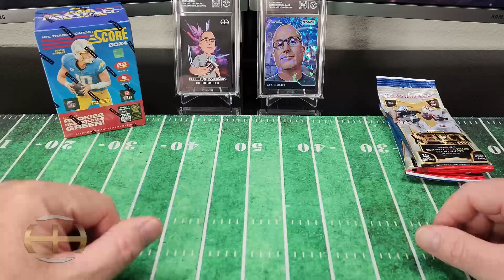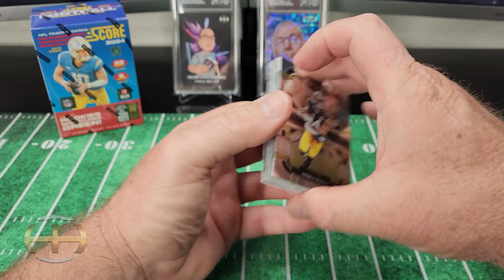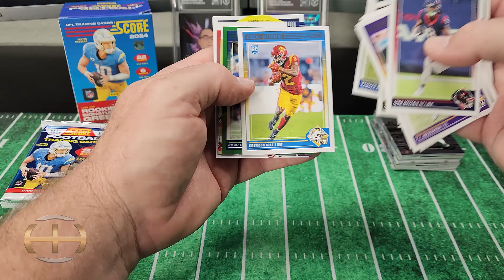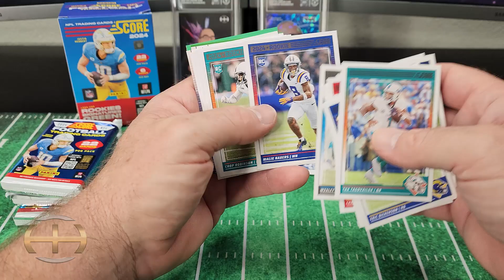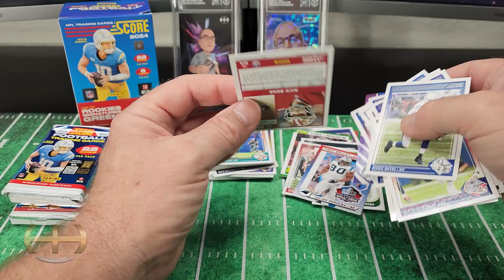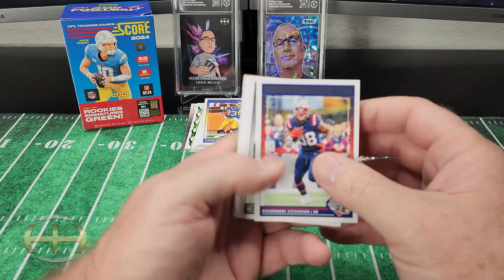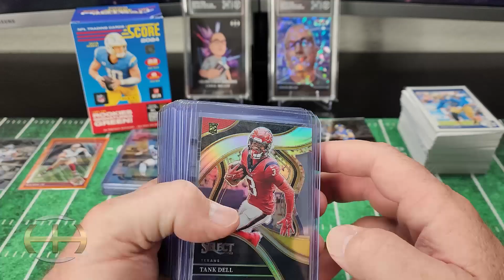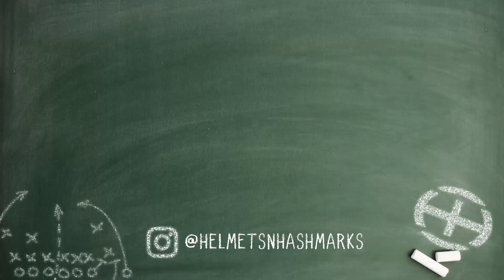NFL Sunday, Fantasy Football, 2023 Select, And 2024 Score. It Doesn't Get Much Better. Rippin' Packs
Checking in on my fantasy football team and opening boxes and packs while watching football. Pulled some nice rookie and banger die cuts. NFL Sundays are the best!!!